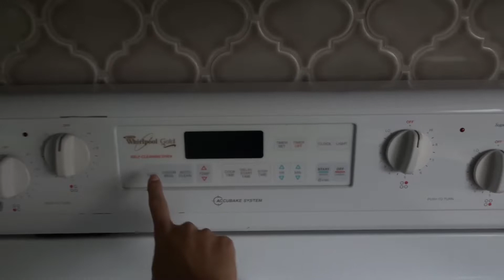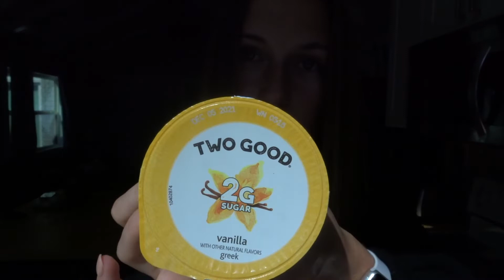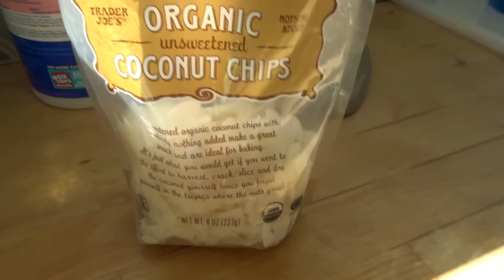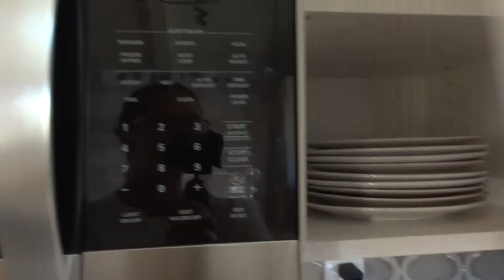What I Eat In A Week : Quick + Easy + Healthy Lunches!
What I eat in a day for lunches while I work from home! Healthy, quick, and pretty simple!

-KB :)